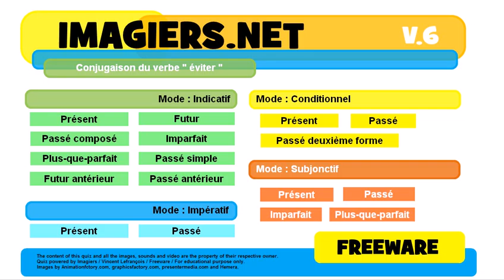French conjugation Impératif Présent